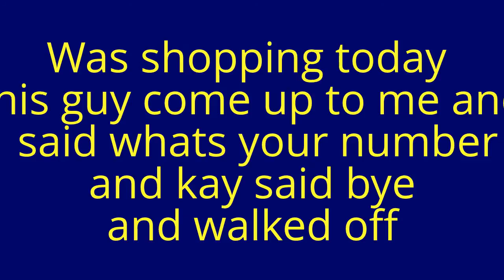Love ya kay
OMg xxx